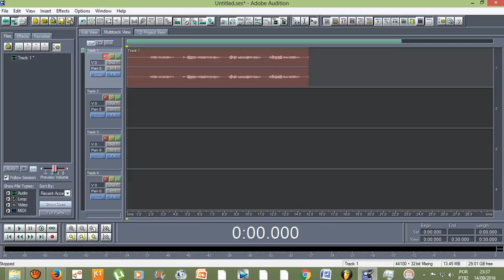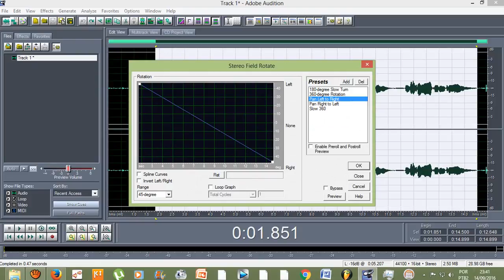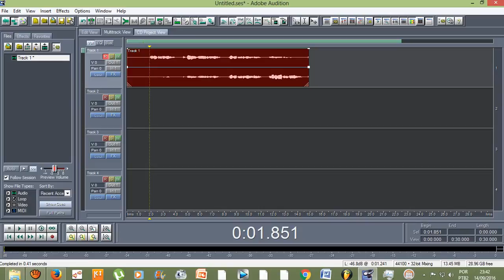Tutorial - Efeitos do Adobe Audition 1.5 - Como girar a voz em 180°, 360° / Stereo Field Rotate